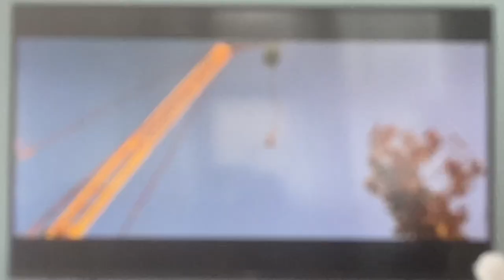Selena~ Jump High In Español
Y no te lo puedo dar a la noche que te parece que me.